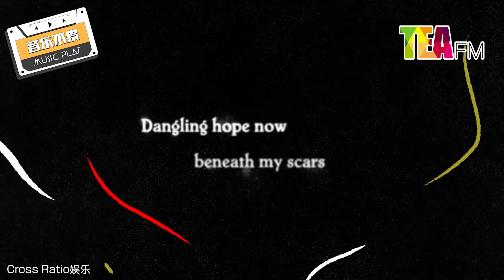创作鬼才 Gentle Bones 和 实力派R&B 女神 Julia Wu 吴卓源 合作的每一秒都是惊喜？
创作鬼才 Gentle Bones 和 实力派R&B 女神 Julia Wu 吴卓源 合作的每一秒都是惊喜？他们的合作到底会擦出什么样的火花呢？

制作人兼导演 Producer cum Director Tea FM Joyce_New
剪辑Editor Aubrey Yeo
字幕 Lenny Lai
监制 Executive Producer  Tea FM Jacob贾軻博